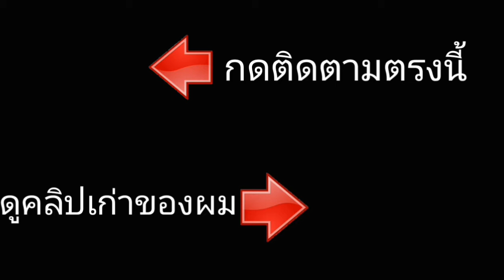ROS เล่นแบบไม่ใช้ปืน ในโหมด 300 คน!!!